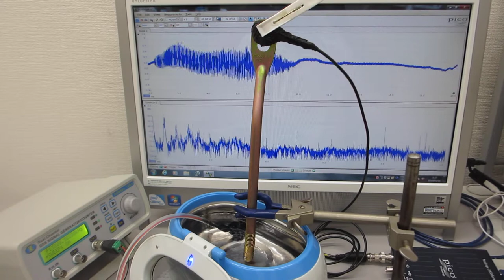物の表面を伝搬する振動を制御した超音波実験（ultrasonic-labo）